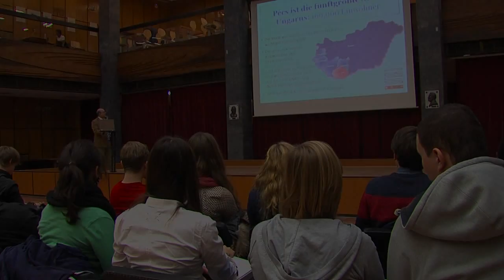Tag der offenen Tür 2012